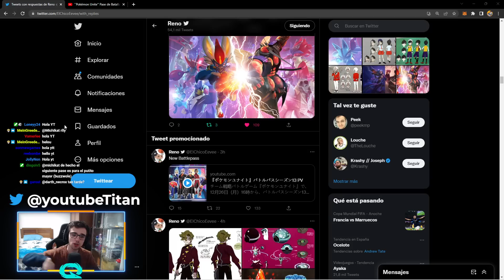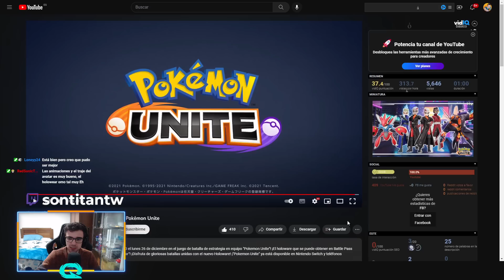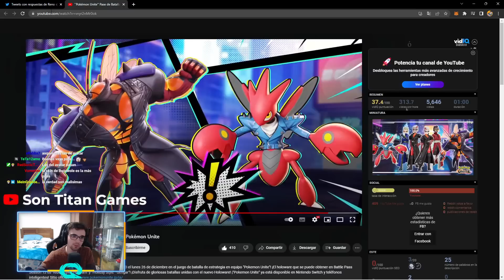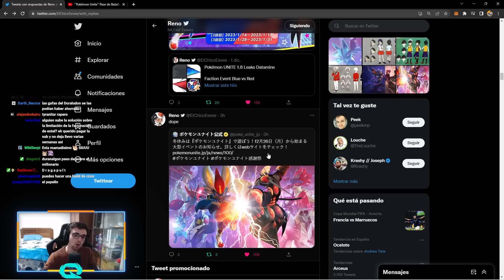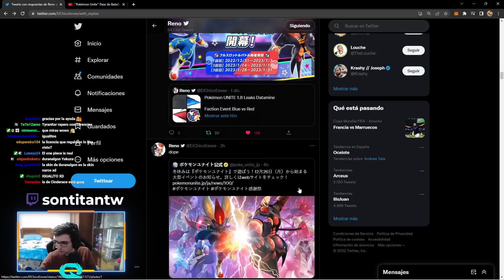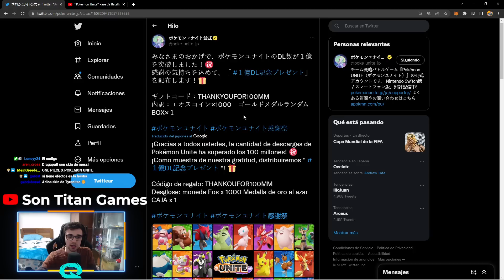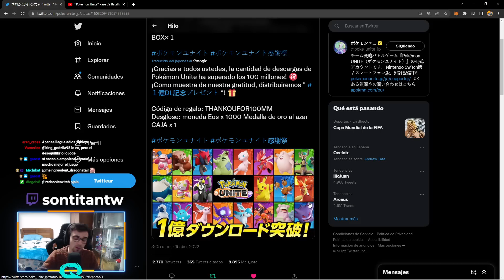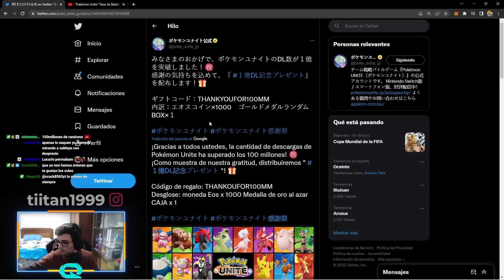🔥NUEVO MEGA EVENTO, PASE DE BATALLA y SKINS!🔥 Pokemon Unite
Nuevo video de Pokemon Unite donde os enseño todas las novedades que se vienen al juego ! ¿¿TE LO VAS A PERDER?? PokemonUnite​​​